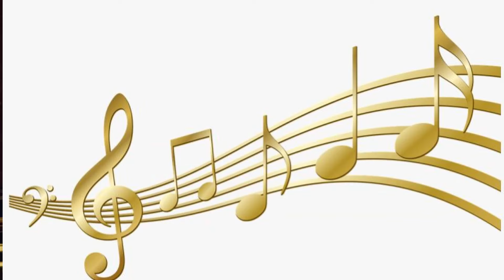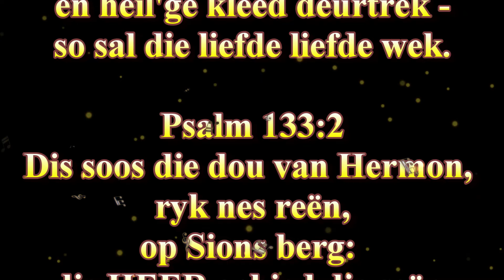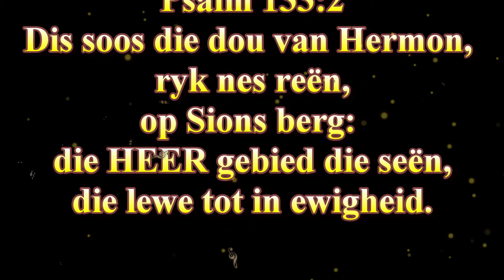Kerkmense het mekaar lief Ps 133 Ds G Opperman Psalm Bybelstudie: God se Liedere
Twee dinge kan ons aflei uit Psalm 133: 1) Wanneer die broeders en susters eensgesind is, lei dit dat ander in die wêreld tot geloof kom. En 2) dat hulle onweerstaanbaar na die Bron van daardie lieflike geur getrek word. Volg die Psalm Bybelstudiereeks: God se Liedere Woensdae. @WoordeuitsyWoning

Martin Luther het die Psalmboek so hoog geag dat hy die Psalms "'n klein Bybeltjie" genoem het. Die Psalms omvat eintlik alles wat ons in die res van die Skrif kan lees. Dit omvat ook alles wat die gelowige hier op aarde kan belewe. Deurgaans word ons in en deur die Psalms voor die ewige God gestel, maar terselfdertyd ervaar ons ook as mense ons plek in die skepping. Verlede, hede en toekoms kom alles in perspektief binne die konteks van die Verbondsgod se handelinge in en deur Jesus Christus soos in die Psalms beskrywe. Hy is die sleutel van die kennis (Luk 11:52) en Hy is ook die regte sleutel van die kennis waardeur die Psalms vir ons ontsluit word.

Music used in this video:
1) Intro:
Ouverture: Psalm 130: Original Music for "Uit Diep van Donker Nagte" used in this video: Artist & Composer: Henning Dafel
Overture Sangers:
Mandi Opperman (Sopraan), Frikkie van Biljon (Tenoor), Lourens Erasmus (Bas) en Esmarie van Heerden (Alt).
Overture Musikante:
Henning Dafel  - Klavier,
Cathy Dafel - Altviool,
Liza Cloete (neé Smit) – Viool
Wieke de Wet – Harp
Louisa van der Walt – Orrel

Ons het toestemming om hierdie musiek te gebruik in ons video:
Met dank en erkenning:
Ps 133:1,2 Psalmsing tot God’s eer (Odé Ensemble)
Administratiewe Buro
Gereformeerde Kerke in Suid-Afrika

Skryf gratis in op ons webblad: woordeuitsywoning.com vir meer as 1000 video's, insluitend die Onse Kategismus vir Kinders, Helpende Woord, Preke, Bybelstudies en Geskiedenisvideo's. Kontak ons by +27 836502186 indien u ons videokennisgewings op WhatsApp en Telegram wil ontvang.

Woorde uit sy Woning bedien Afrikaans sprekendes wêreldwyd met preke, Bybelstudies, inspirerende weekstukkies en geskiedenis videos. Daarmee wil ons troos, bemoedig, waarsku en leer.
Gustav en Ina Opperman het jare lange ondervinding in die televisiebedryf en was ook die pastoriepaar in verskeie gereformeerde gemeentes. Ds Gustav het ge-emeriteer en hy en Ina is voltyds besig met hulle roeping om die evangelie dwarsoor die wêreld te versprei. Hulle ateljee is in die omgewing van Hartbeespoort, Pretoria.
Besoek hulle webblad: woordeuitsywoning.com waar meer as 1000 preke, Bybelstudies, Helpende Woord kort dagstukkies, en geskiedenis en ander dokumentêre maklik gevind word. Hulle versprei hulle video's ook op YouTube, Faceboek, WhatsApp en Telegram. U is welkom om ons te kontak as u op een van die laasgenoemde 2 groepe video kennisgewings wil ontvang.
U kan ook direk 'n bydrae maak:
Woorde uit sy Woning maak gebruik van: FNB Spaarrekening/Savings Pocket Rekeninghouer: Philippina Opperman Rek no: 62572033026 FNB Thabazimbi
Indien u ‘n bydrae wil maak spesifiek tot die reeks: Onse Kategismus vir Kinders: Woorde  uit sy Woning Pty Ltd
FNB Business Account Tjekrekening
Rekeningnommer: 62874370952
Bankkode: 260346
Swift kode: FIRNZAJJ
Dankie dat u belang stel om ‘n bydrae te maak tot die verwesenliking van ons projek: Onse Kategismus vir Kinders.